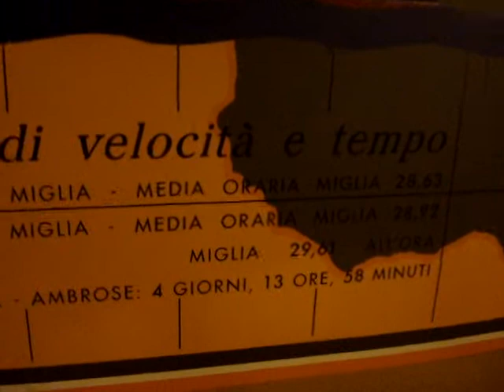Projection of Documentary ,,SS Rex,, by Maurizzio Eliseo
At Hotel Savoia on 6, dec 2013.
on video are original items of the vessel owned by me., and the route of the vessel in 1933, when obtaining ,,Blue Ribbon,,( Gibraltar-new York in 4 days,13 hours, 58 min)
recorded Slavko Franca.